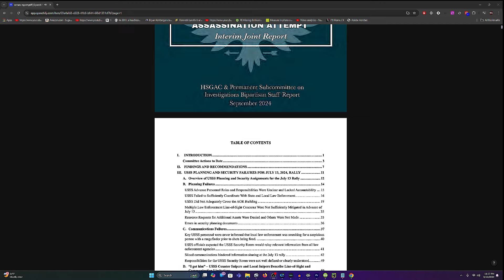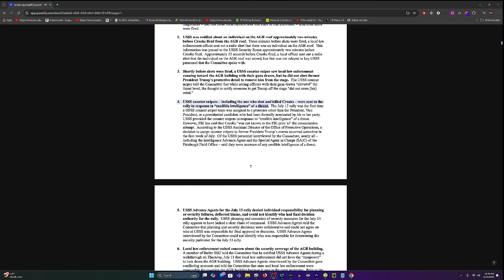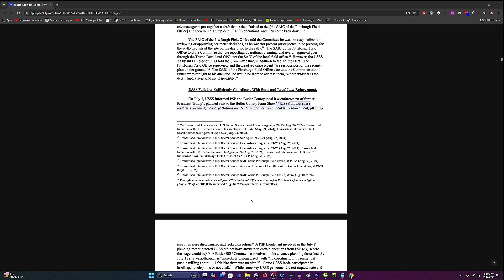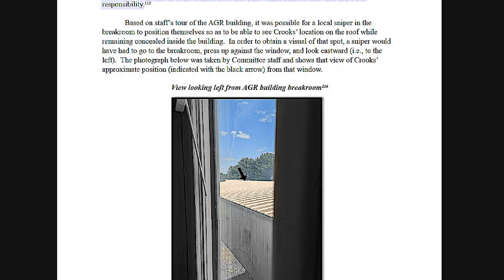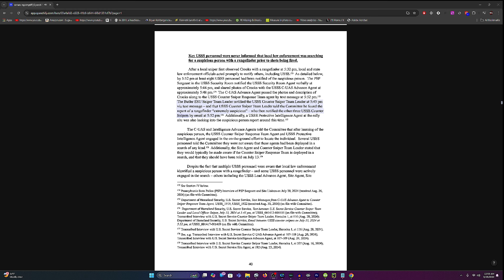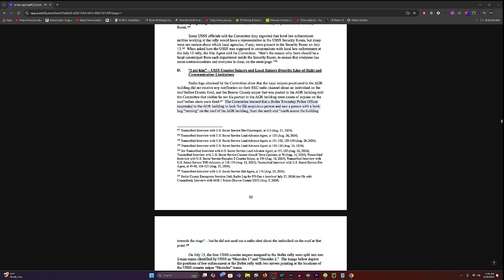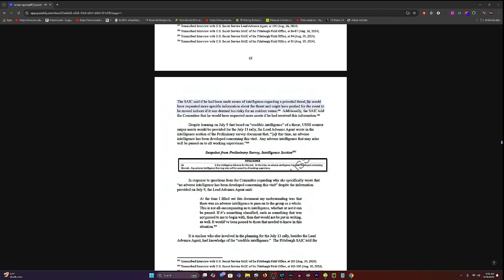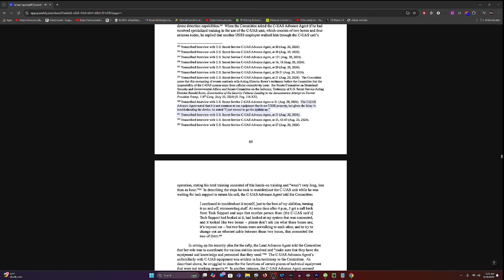Shocking! Senate Report on Trump Shooting! Part 1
Dyatlov Pass
Death of nine

CrimeCon promo
3MEN20

car jumper
httpsamzn.to33VeUhz

My Gear!
Mavic Mini

Razer Kiyo

Yamaha MG10XU